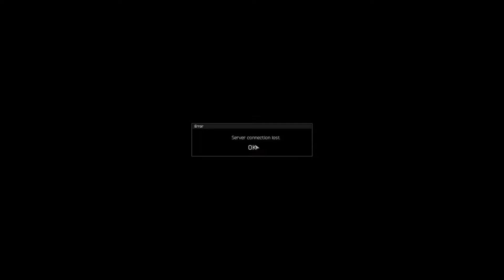Escape from Tarkov [Raidzik z Horikiem]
Zapraszam do obejrzenia kolejnego filmiku z Tarkova z Horikiem;)